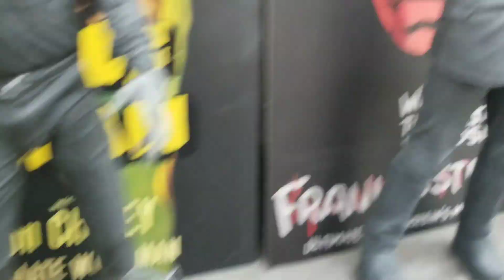Universal Monsters Neca Black and White Collection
Universal Monsters Neca Black and White Collectible Action Figures
Dracula
The Mummy
Frankenstein
Creature from The Black Lagoon
The Wolfman